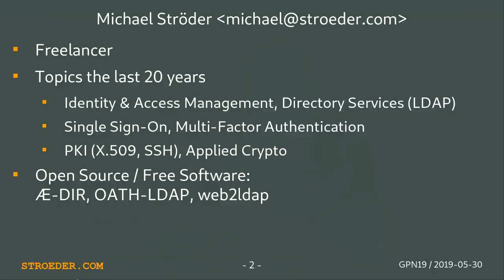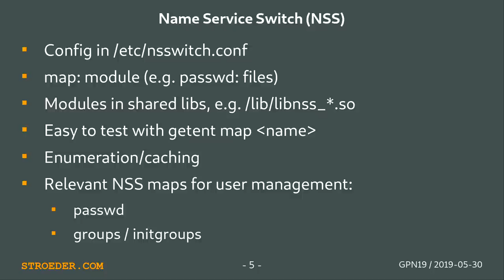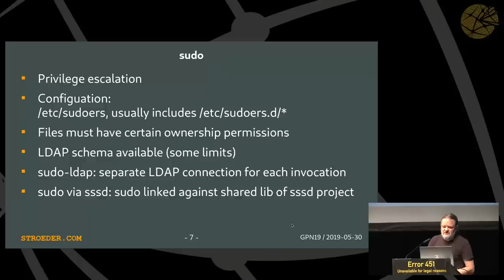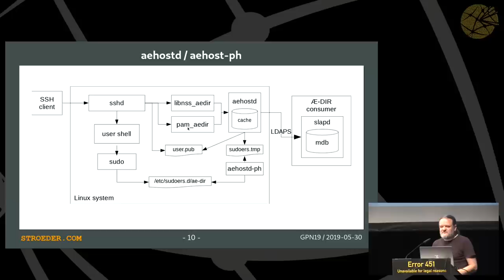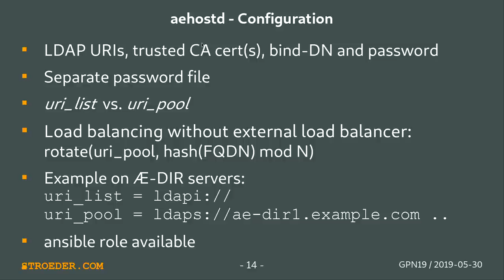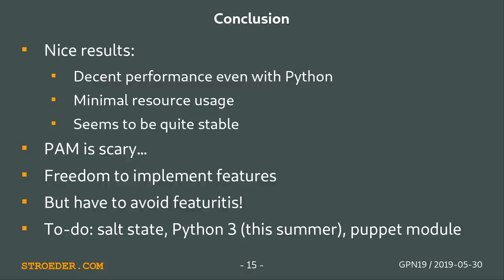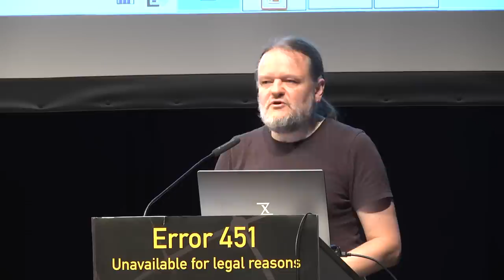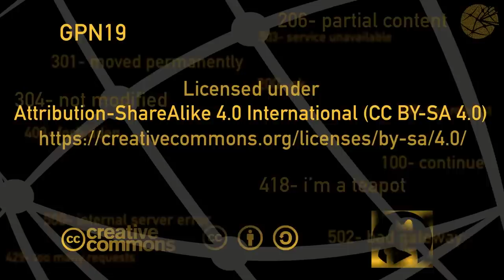GPN19 - aehostd -- NSS/PAM-Dienst für Æ-DIR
Dieser Vortag stellt aehostd vor, ein speziell für Æ-DIR angepasster NSS/PAM-Dienst.

Mit grossen Widerwillen hat der Autor einen NSS/PAM-Dienst als Ersatz für _sssd_ und _nss-pam-ldapd_ implementiert, obwohl es ihm grundsätzlich sehr widerstrebt das Rad neu zu erfinden.

Der Vortrag stellt dar, warum für den Einsatzzweck eine eigene Implementierung sinnvoll erschien, wie es genau gemacht wurde und warum das Ergebnis namens [aehostd] für die Integration mit [Æ-DIR] besser ist als andere Implementierungen. Insbesondere wird auch die Anbindung (Enrollment) einer VM ohne lokalen Login-Account gezeigt.

Nützliche Vorkenntnisse: Login unter Linux, SSH, PAM, nsswitch.conf

Michael Ströder